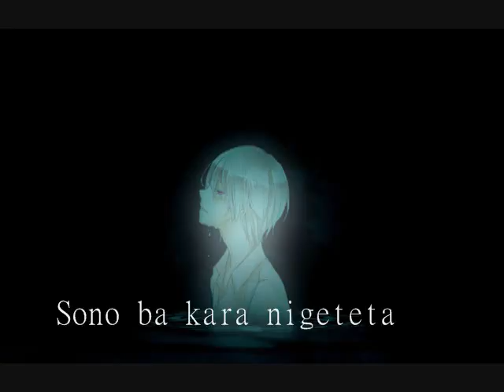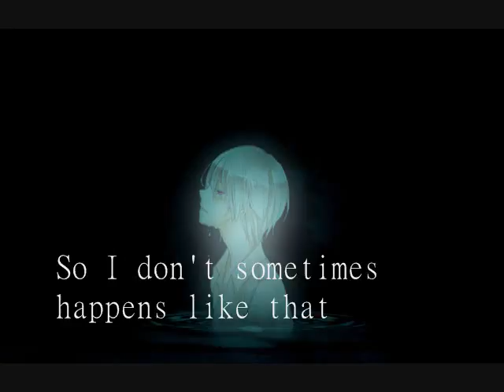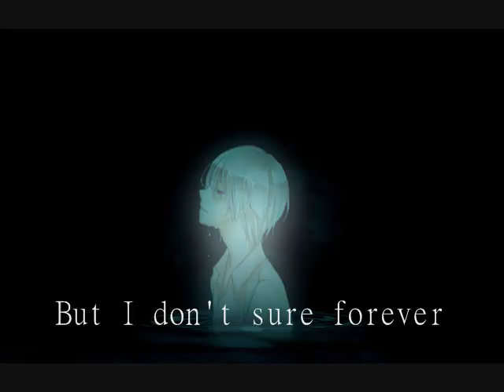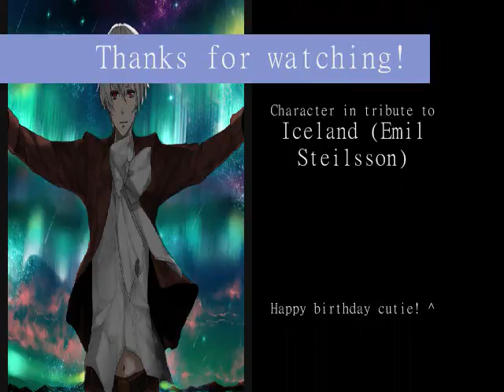BIRTHDAY SPECIAL 08 - Techno Trance - The Last Judgement (WITH LYRICS!)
Happy birthday to this cutie! I made this wallpaper myself. You can get the pack itself on my DeviantART.

Kanji:
Kanji:
思い出す　あの時の　悲しかった　自分を
温もりを　感じても　その場から　逃げてた
See into long dream too those days of me
In my mind roam around for escape

**I feel a pain from time to time. Forget.
But I don't sure forever.
I can't without you. It is fact of mine?
So I don't sometimes happens like that
See into dream those days of me.
Escape. Wipe out I Can't it. My "Last Judgement"

***もう2度と　戻らない　決めていた　はずだった
 問いかけに　戸惑いを　隠せずに　彷徨う
See into dream those days of me. Escape.
Wipe out I Can't it. My "Last Judgement"

*クリカエシ

**クリカエシ

***クリカエシ